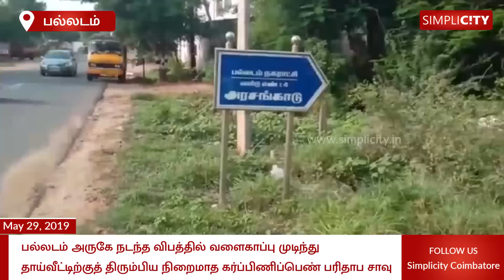Pregnant woman killed in road accident near Palladam; 7 others injured